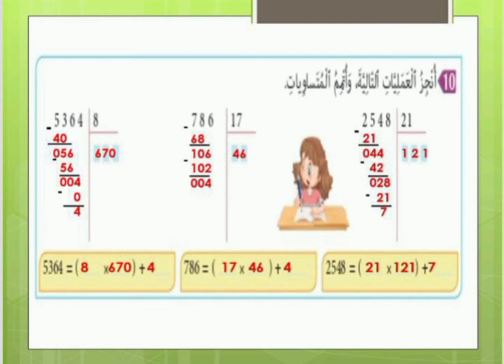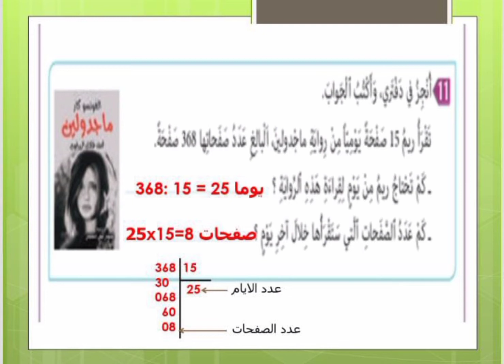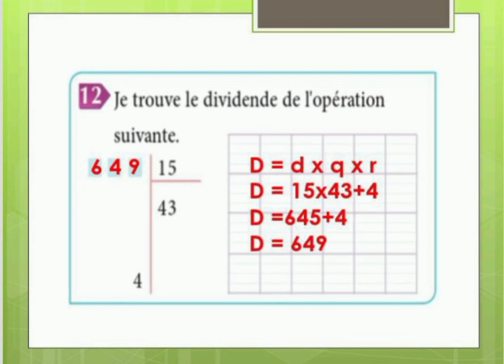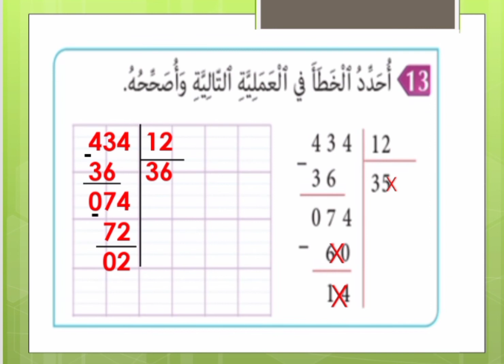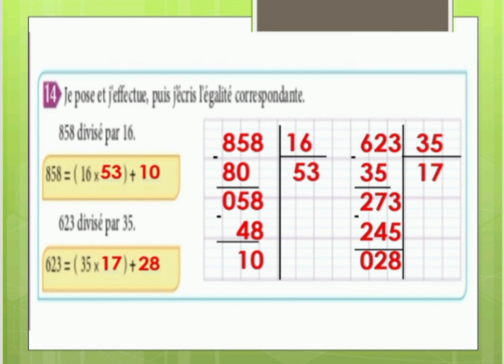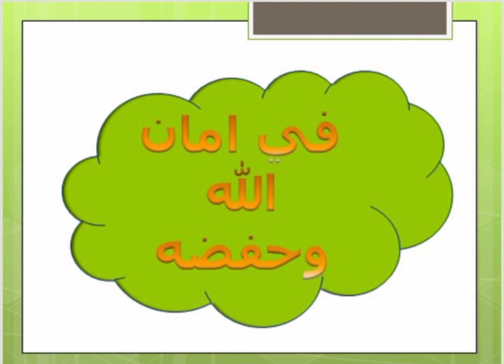كتاب الرياضيات السنة الخامسة ابتدائي الصفحة 41